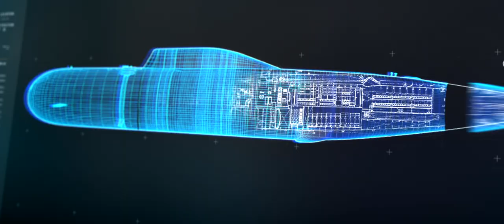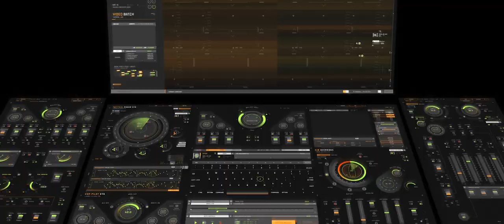The Fate of the Furious VFX Reel | Cantina Creative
For The Fate of the Furious, Cantina was responsible for designing and compositing an array of story specific graphics. The team worked closely with VFX Supervisors Mike Wassel and Kelvin McIlwain to develop compelling imagery to seamlessly compliment the story throughout the film. Over a 7-month period, we assembled a talented team of artists that delivered 280 final shots.

One of the many creative challenges was to build upon the established visual language of Furious 7, including design and integration work for Cipher’s aircraft command center, vehicle and binocular HUDs, monitors, phones, tablets and the reinvention of the God's Eye device. Director F. Gary Grey stressed the importance of taking the established technology and cranking the needle to a fun and energizing level.

We are honored once again to collaborate with Universal on their latest installment of the renowned franchise. The Fast and Furious franchise continues to orchestrate action in new and inventive ways. The quality of the action filmmaking inspired our approach to developing the film's visual language.

CREDITS LIST
Client: Universal Pictures
VFX Supervisor: Tony Lupoi
Graphics Supervisor: Alan Torres
VFX Producer: Donna Cullen
Executive Producer: Sean Cushing
Compositors: Julianne Dome, Aaron Eaton, Matt Eaton, Stephen Gall, Robert Giles III, Jay Grunfeld, Jeffrey Olney, Fernando Raigoza Jr., Brian Sales, Brian Yarnell
Designers: Carly Cerquone, Lynn Choi, Andrew Hawryluk, Nate Jess, Sang Kim, Shawn Lee, Nicolas Lopardo, Cisco Torres, Daniel Zhang